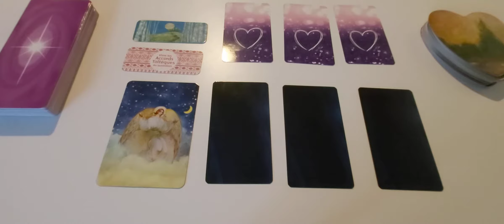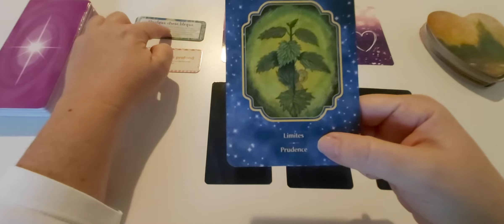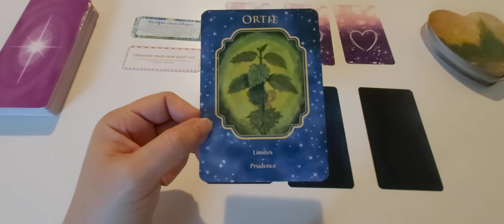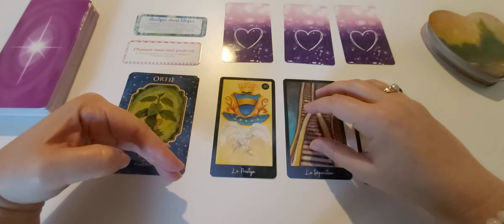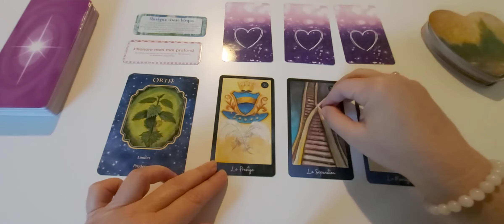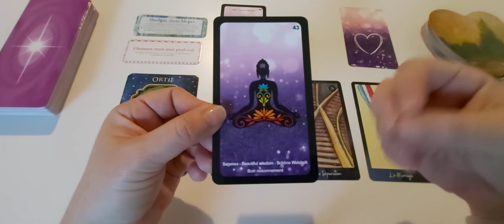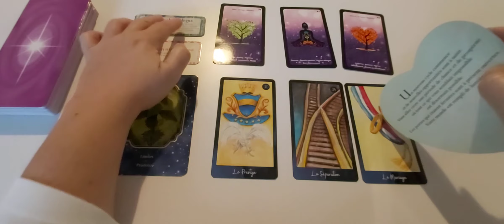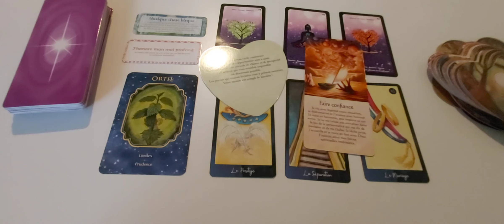Guidance du samedi 14 novembre : Soyez prudent(e) face à un obstacle arrivant sur votre route.